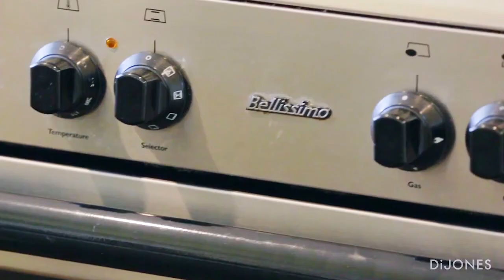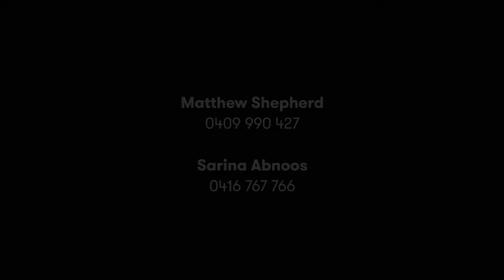Di Jones / Beecroft, 44 Sutherland Road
44 Sutherland Road Beecroft NSW

Marketed by:
Di Jones - Beecroft
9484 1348